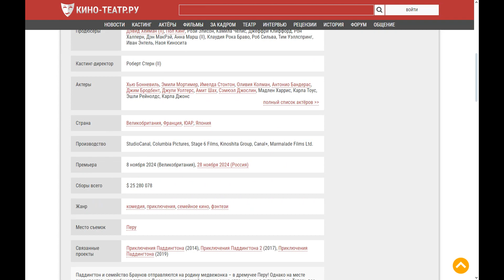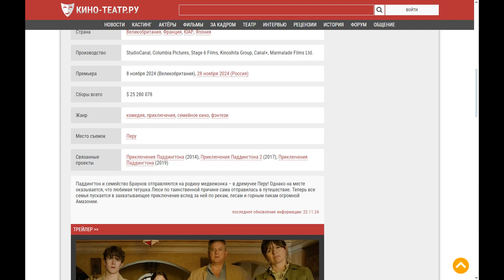Paddington in Peru (2024) ➤ Review (GR)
Paddington and the Brown family are going to the homeland of the bear cub – to dense Peru! However, on the spot it turns out that Lucy's beloved aunt, for a mysterious reason, went on a trip herself. Now the whole family embarks on an exciting adventure following her through the rivers, forests and mountain peaks of the vast Amazon.

PSB Bank - 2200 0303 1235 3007